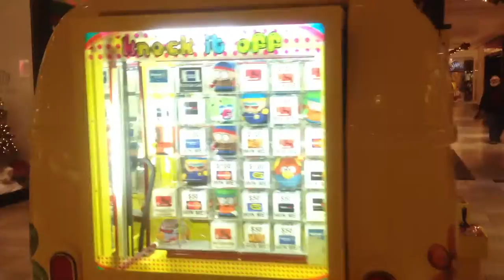Unique VW BUS Plushed Crane Machine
Pretty interesting crane machine, designed with fiberglass to resemble and actual VW bus.